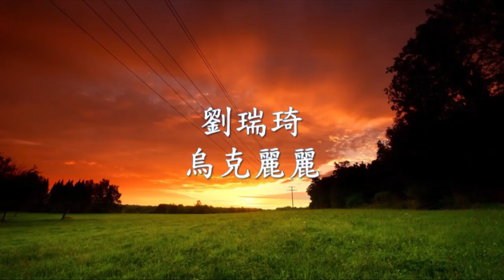劉瑞琦 - 烏克麗麗.mp4